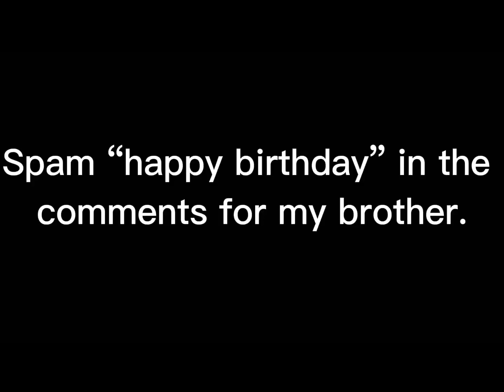Mirabel turns into a cat-pt. 2-kinda rushed-spam happy birthday in comments for my brother-